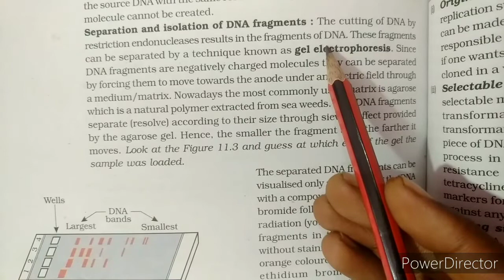Class 12 biotechnology principles and processes 5 marks important questions for board exam 2021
@SRGTUITION In this video we are going to discuss class 12 biology chapter 11 biotechnology principle and processes 5 marks important questions for board examination 2021.